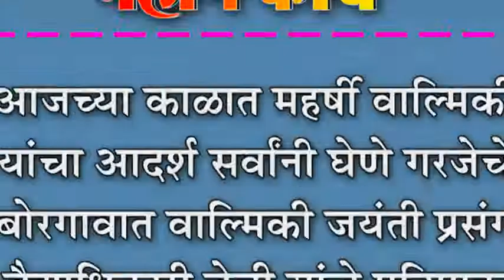आजच्या काळात महर्षी वाल्मिकी यांचा आदर्श सर्वांनी घेणे गरजेचे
आजच्या काळात महर्षी वाल्मिकी यांचा आदर्श सर्वांनी घेणे गरजेचे : बोरगावात वाल्मिकी जयंती प्रसंगी वैद्याधिकारी बेन्नी यांचे प्रतिपादन